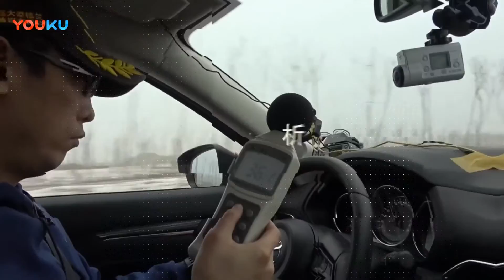哈弗F5应用体验篇-0991车评中心